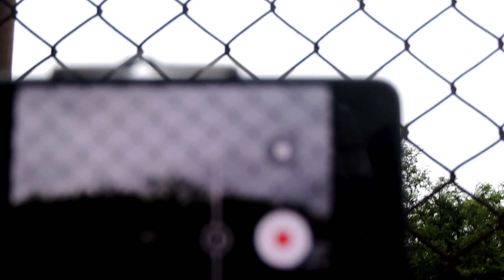EMIRATES A380 incrível ângulo | pousando no aeroporto de Guarulhos (GRU)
Aeroporto Internacional de São Paulo-Guarulhos

O Aeroporto Internacional de São Paulo/Guarulhos – Governador André Franco Montoro (IATA: GRU, ICAO: SBGR) é o maior aeroporto do Brasil, da América do Sul e um dos maiores do mundo,[3] sendo o segundo mais movimentado da América Latina em número de passageiros transportados (após o Aeroporto Internacional da Cidade do México)[1] e um dos 30 mais movimentados do planeta.[4] No transporte de mercadorias, é o segundo depois do Aeroporto Internacional El Dorado, em Bogotá, Colômbia.

Com uma área de 14 quilômetros quadrados, o complexo aeroportuário conta com um sistema de acesso viário próprio. A Rodovia Helio Smidt se estende por parte do perímetro do aeroporto, tendo ligação com as rodovias Presidente Dutra e Ayrton Senna. Toda estrutura para passageiros é dividida em três terminais, totalizando 260 pontos de check-in.

Em 2001, uma lei federal alterou a denominação do aeroporto em homenagem ao ex-governador de São Paulo André Franco Montoro, falecido em 1999.[5] No entanto, o nome oficial não é habitualmente usado pela população, que se refere apenas como aeroporto de Guarulhos ou aeroporto de Cumbica.

O complexo aeroportuário foi concedido à iniciativa privada em 6 de fevereiro de 2012 para o consórcio entre a Invepar e a Airports Company South Africa durante o período de 20 anos, pelo valor de 16,2 bilhões de reais.[6] Em 15 de novembro de 2012, a concessionária passou a utilizar a marca GRU Airport que irá conviver com o nome oficial, além das denominações informais.[7] Em 2017, foi considerado pela empresa OAG o segundo melhor em pontualidade no mundo e primeiro na América Latina, uma posição acima daquela alcançada no ano anterior;[3][8] em 2019, alcançou as mesma classificações em uma pesquisa realizada pela FlightStats.[9] Em 2021, foi eleito pelo estudo do Club Med um dos 35 melhores do mundo para longas escalas.[10]

História

Antecedentes
Em 1947, o Aeroporto de Congonhas registrou um imenso movimento, que foi além de sua capacidade operacional de passageiros e carga. Por isso, o secretário de viação de São Paulo nomeou em 1951 uma comissão para levantar as possíveis áreas capazes de receber um aeroporto.[11] Foram identificadas e catalogadas cerca de 23 áreas e a área que seria escolhida localizava-se no antigo distrito de Santo Ângelo na cidade de Mogi das Cruzes, mas nada de fato foi realizado.[12]

O surgimento de aviões de grande porte exigiu pistas maiores, motivando várias reformas no antigo Campo de Aviação de Viracopos, em Campinas, transformando-o em 1960 no Aeroporto Internacional de Viracopos/Campinas com uma pista de 3 240 metros de comprimento.[13] As pistas de Congonhas ficaram limitadas, capazes apenas de receber voos domésticos e alguns poucos internacionais procedentes da América do Sul.[14]

Diante das demandas do crescimento nacional, o ministro da Aeronáutica promoveu a criação da Comissão Coordenadora do Projeto Aeroporto Internacional, presidida pelo tenente-brigadeiro e ministro da Aeronáutica Araripe Macedo. O comitê foi designado para arquitetar as diretrizes de implantação de uma nova infra-estrutura aeroportuária, pois a aviação comercial a jato impôs transformações que não poderiam ser resolvidas com simples ajustes.[15] A CCPAI confiou os estudos à empresa brasileira Hidroservice, consorciada às canadenses Acres e Parkin. Entre as diversas conclusões deste estudo, destacou-se que o Rio de Janeiro teria um potencial de tráfego de passageiros maior que São Paulo, devido à metrópole oferecer melhores condições econômicas de operação das aeronaves. Na época, as duas cidades sozinhas concentravam 55% do tráfego aéreo doméstico e 90% do tráfego internacional do país. Mediante os fatos, era importante a construção de dois aeroportos internacionais nas duas cidades e o Rio de Janeiro sediaria o principal complexo aeroportuário internacional do país.[16]

Dos locais analisados, a Base Aérea do Galeão no Rio de Janeiro e a Base Aérea de São Paulo eram os que ofereciam maiores benefícios, pois naquele período para a Ditadura militar brasileira era conveniente aliar os interesses da aviação comercial e militar. O novo aeroporto deveria ser implantado o quanto antes, visando possibilitar o desenvolvimento econômico-operacional do principal aeroporto internacional do Brasil.[17]

Para mais informações veja na wikipedia !